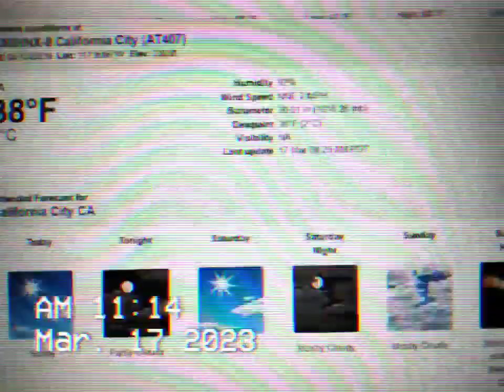NOAA RADIO IN CALIFORNIA CITY CA